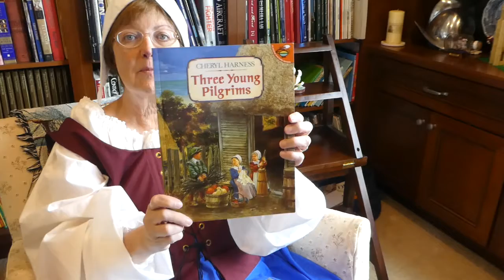Intro Pilgrim Book Project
Welcome to the Pilgrim Book Project by the New Hampshire Mayflower Society.  In 2020, for the 400th anniversary of the arrival of the Mayflower in Plymouth, Massachusetts, we will be reading children's books about the Pilgrims in libraries across the state of New Hampshire.  Enjoy!